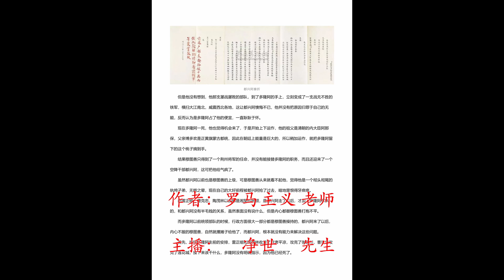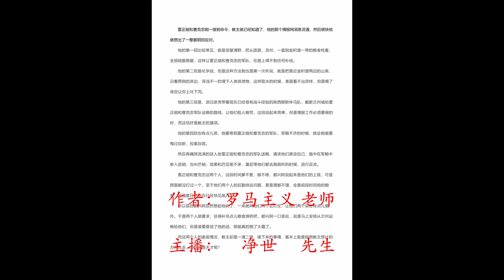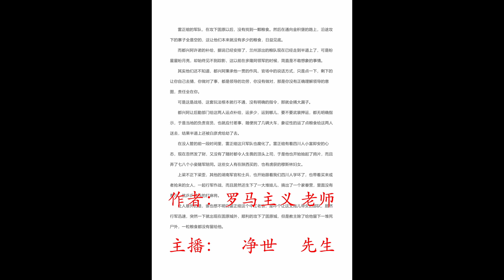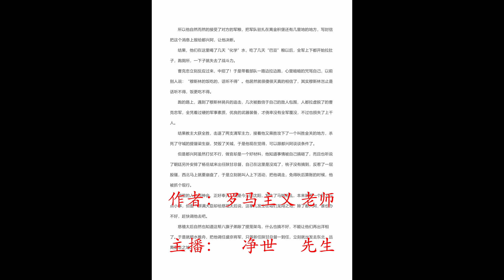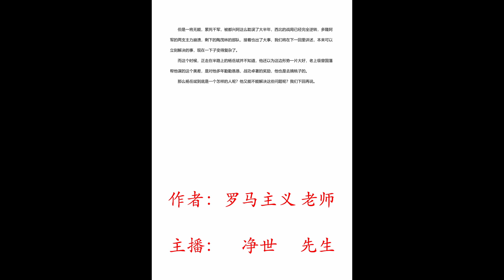晚清的宗教战争 晚清沧海事 上篇 定西北 18 一个高干子弟，是怎样搞砸西北平叛的？